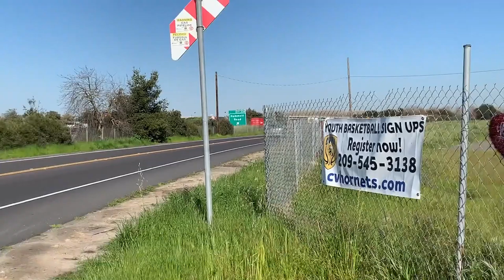Typical Training Day